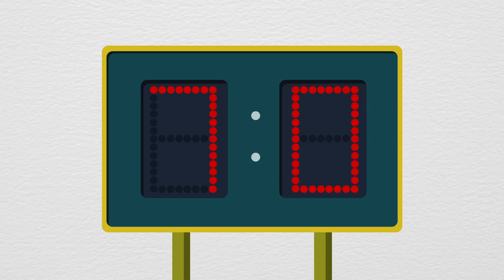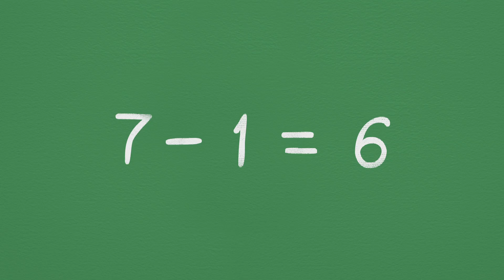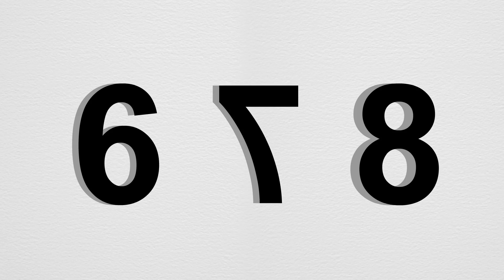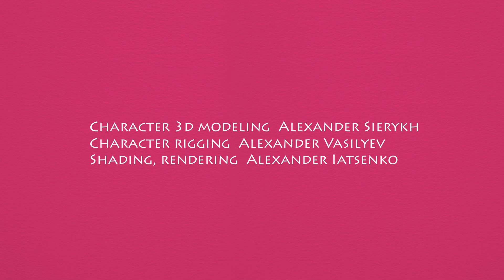SEVEN written by Dan Crow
This video, SEVEN, is part of our STEM (Science, Technology, Engineering and Math) series. The combined views have surpassed 3,000,000 on Riki Music and now we offer it on our little "atoll" of a youtube site for edutainment purposes.